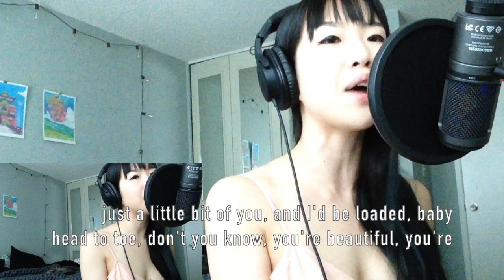HER (Block B) English Cover [nmngh]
This is one of my ultimate feel-good songs!! I liked Block B a lot back in high school, but I remember being surprised when I heard "HER" because it was such a different sound than what I was used to hearing from them. But I immediately loved it. There's this heartwarming, uplifting feeling from hearing "you're too pretty for words" and "everyone thinks you're a masterpiece" - what a confidence booster! I feel like songs that hype the listener up telling you how skilled or desirable you are are often a bit cheesy, but for some reason "HER" comes off as earnest and encouraging to me.

Sorry about the change in scenery and awful lighting/camera situation (worse than usual somehow) - I'm redecorating the house and a lot of furniture has been relocated. Hopefully I'll have a nicer setup soon. As a bonus though, my cat is sleeping on the bed behind me. :3

Here are the lyrics! If you would like to use these for your own cover, just credit me and link back to this video. Thanks!

English lyrics:

[chorus]
Jesus, there is nothing left to say
they call you art when you walk in the room
just a little bit of you and I’d be loaded baby, yeah, yeah

[verse 1]
oh wow, unreal
there is no addition that could elevate your beautiful shape
everyone else, oh well, it’s not like they can’t get it get it
but they will always be in second place
(listen up!)

[prechorus]
careful with the ones who would fool you
don’t be prey to just another guy who would do you
it’s like a one-hit knock out when I pursue you
yeah, you got me seeing the stars in the sky

[chorus]
just a little bit of you and I’d be loaded baby
head to toe, don’t you know you’re beautiful, you’re

her, uh-oh, her, uh-oh, her, uh-oh
you steal my words away
girl, you’re outshining everything

[rap verse]
uh, your curves stealing my oxygen
I’m gonna pass out, I need suction
I watch those guys who try to get up in your space but
you beat them like a boxer

you’re my Olivia Hussey
modesty in your genius
with your personality you turn the volume up
I want your hug and kisses

[bridge]
used to be there was nothing to faze me
now it feels like a fool has replaced me
woke up from a dream, now you’re looking at me, oh
could you be my real love?

uh, you’re just so good-looking, if someone comes your way
and tries to make a move on you, just smile, you don’t have to take it
those guys can’t walk the walk, they should just stop their talk
her, uh, her, uh, baby I’m all yours